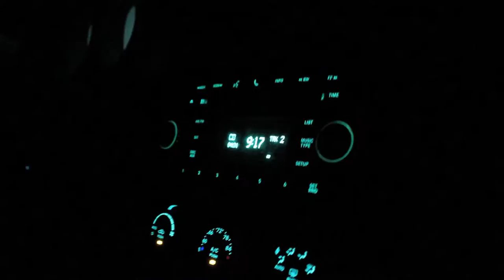Vlog#41 | Fire Extinguisher | Broken Apartments [HD] | We Got Sprayed!!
The one time I didn't bring my camera to vlog. A night of memories not to forget when you get to destroy apartments and play with fire extinguishers with no consequences.